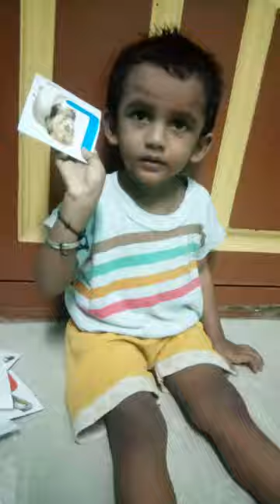learning alphabet for kids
thanesh teaching and he learning alphabet